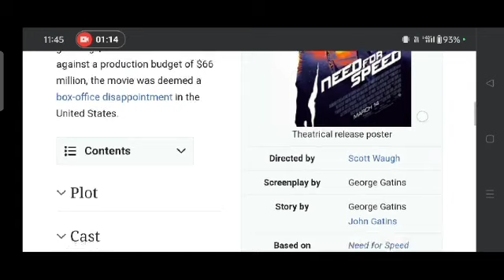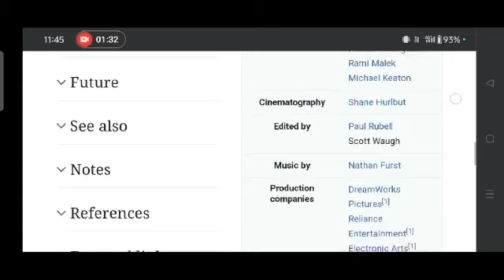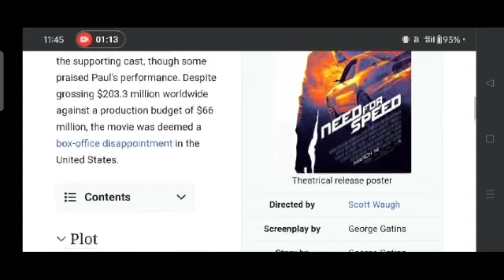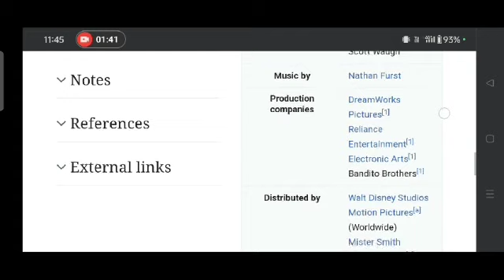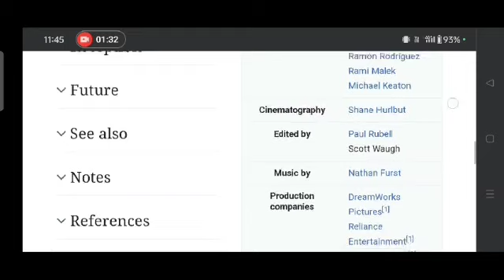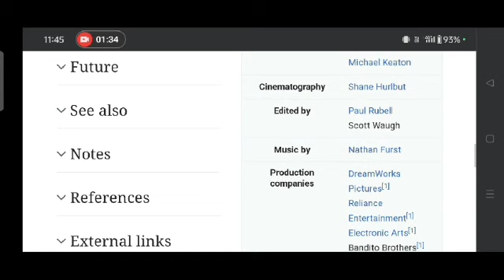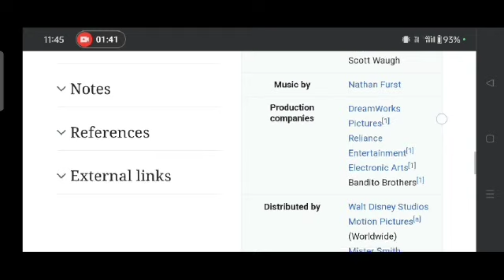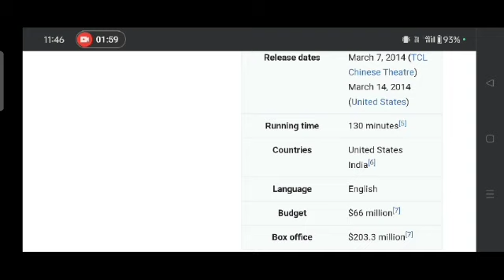Need for speed Hollywood movie hindi fact and story |movies review |explained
In this video we will tell you about fact and review of movie need for speed